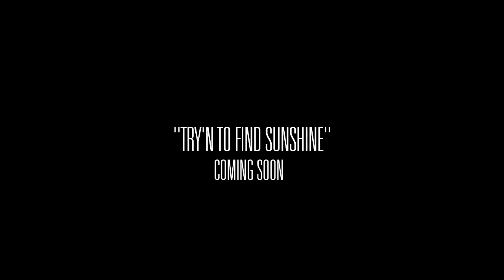''TRY'N TO FIND SUNSHINE'' (OFFICIAL MUSIC VIDEO TRAILER)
ARTIST: PLAIN/BIGLOU/MRKEE
SONG: ''TRY'N TO FIND SUNSHINE''
DIR: BIGLOU/ELOVE1NER
DIRECTOR OR PHOTOGRAPHY :ELOVE1NER